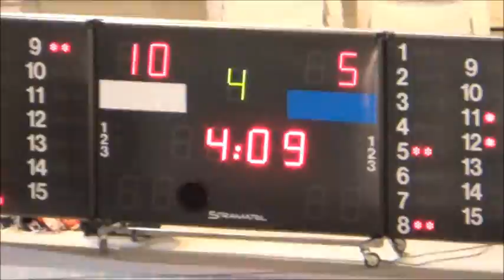N3 USB - Niort 11 à 7 (4ème quart-temps)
Judaïque le 22 mars 2014.